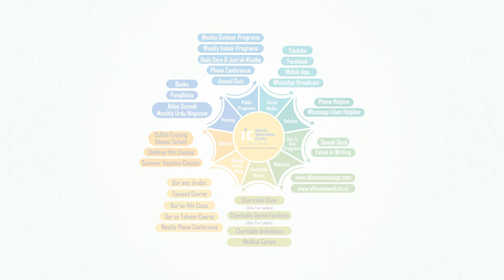Rayyan Jannat Ka Special Darwaza By Shaikh Abul Bayan Salafi